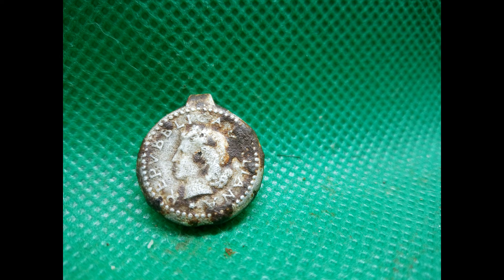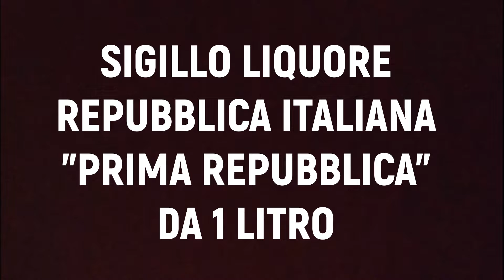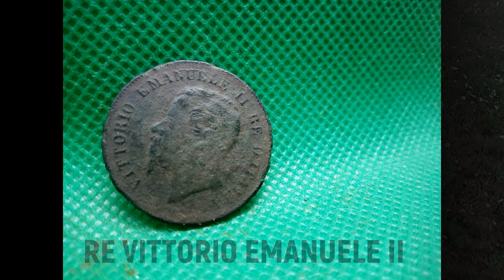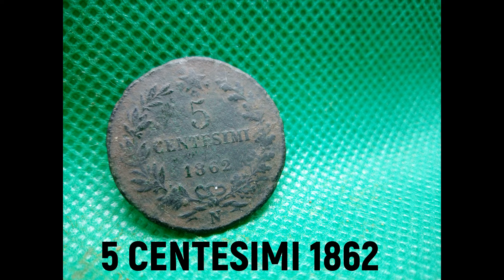RICERCA NEI PRIMI CAMPI CON PIASTRA NUOVA E METAL DETECTOR RIPARATO ACE GARRETT 200I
Salve amici del metal e non , nuovo video girato il primo settembre nei campi, dove ho iniziato la mia avventura ,per provare la nuova piastra GARRETT DD PROFORMANCE 5 x 8
Tante emozioni come sempre,in questo video c'è anche la colonna sonora realizzata da @umbertos_Lab che ringrazio.
Buona visione

Crediti musicali:
"Scott Buckley - Passage Of Time" is is under a Creative Commons (CC
BY 3.0) license.